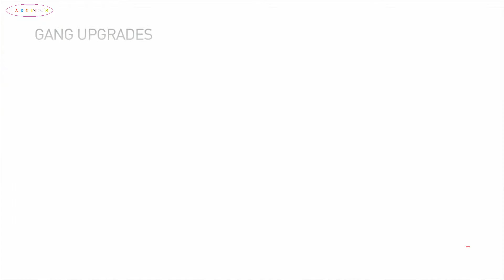Assassin's Creed Syndicate - 07 Rexford Kaylock